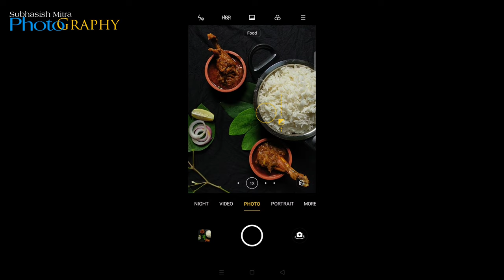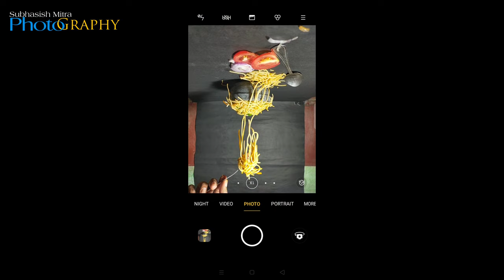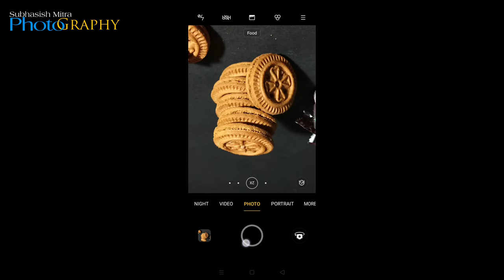5 FOOD PHOTOGRAPHY IDEAS With Phone / Food Photography Tricks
Food Photography Ideas. Easy Tricks.

Ring Light Without Stand
Ring Light With Stand

My Mobile - Oppo A9 2020